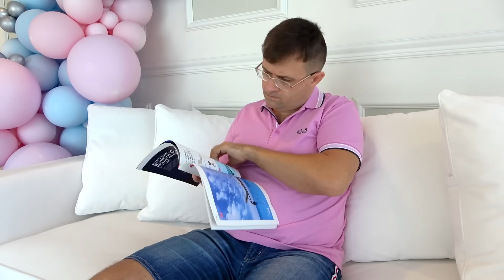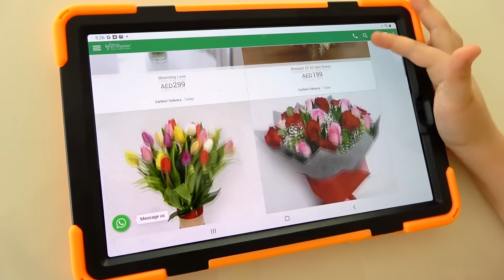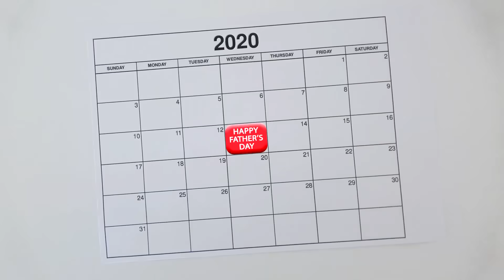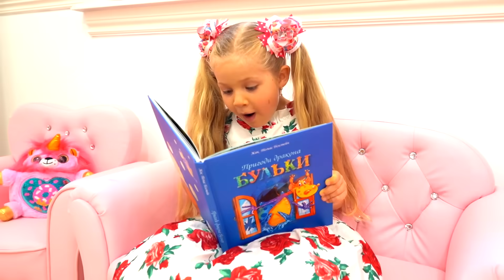Diana and Roma Pretend Play Funny stories for kids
New compilation videos for kids